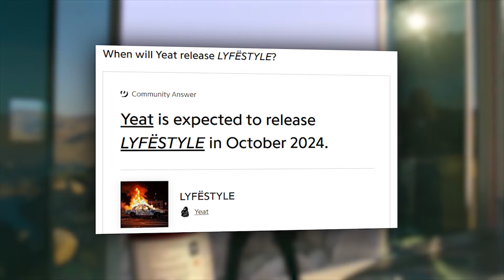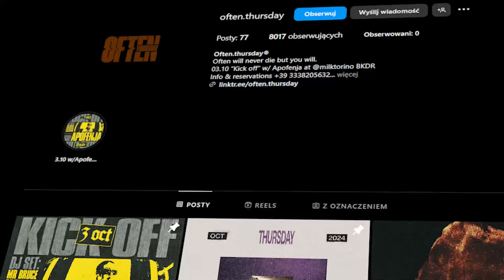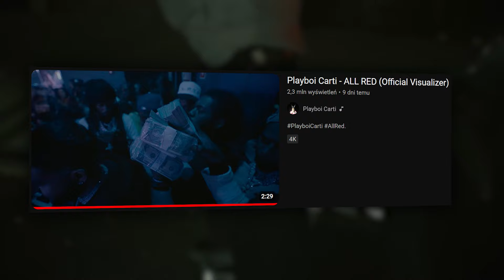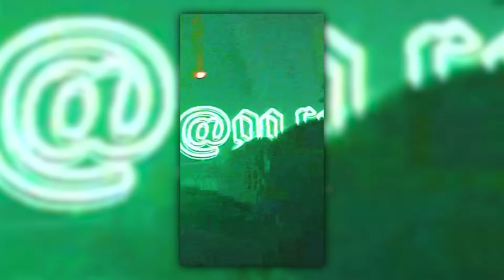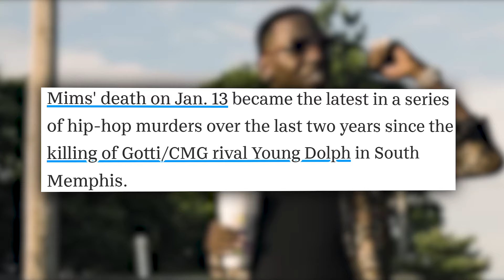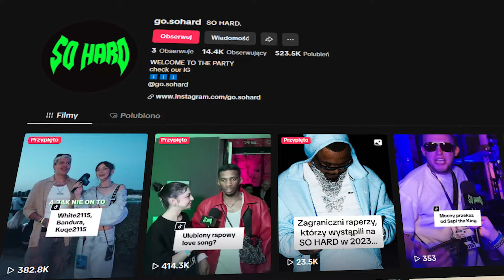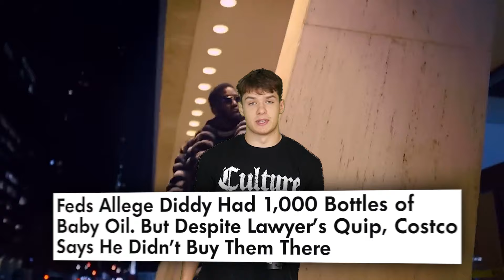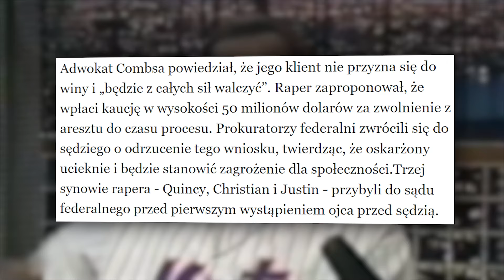SPRAWA DIDDYEGO ROBI SIĘ CORAZ GORSZA. SPISEK ŚMIERCI YOUNG DOLPHA | SO HARD NEWS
SO HARD NEWS to seria, w której omawiamy najciekawsze rapowe newsy minionego tygodnia. No cap, just spittin’ fax! 🗣️

00:00 ALBUM YEATA JUŻ NIEBAWEM?
00:59 VULTURES 3 NADCHODZI
02:19 NOWY CARTI TO ZAWÓD?
03:42 TRAVIS SCOTT BIJE REKORDY
05:33 IAN WRACA Z NOWĄ MUZYKĄ
06:15 SPISEK ŚMIERCI YOUNG DOLPHA
08:12 SPRAWA DIDDYEGO ROBI SIĘ CORAZ GORSZA